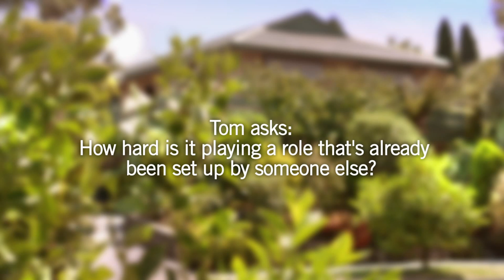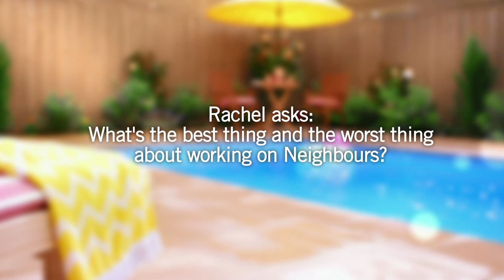Neighbours Q&A - Kate Kendall (Lauren Carpenter) and Melissa Bell (Lucy Robinson) - Part 1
Kate and Melissa answer your questions!